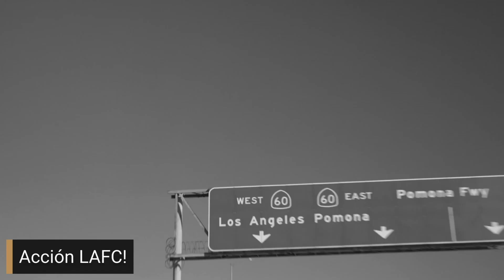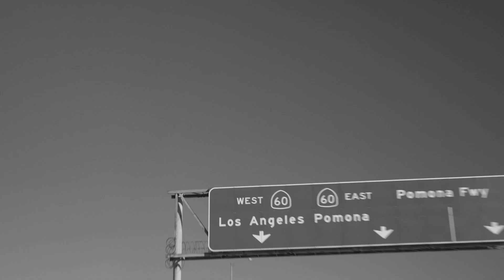Acción LAFC Con Armando Aguayo Presentado Por Remitly | Ep. 16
En el Podcast de hoy tendremos los 5 goles del LAFC del partido ante Nashville. Tom Bogert asegura que Olivier Giroud se pondrá la camiseta del LAFC. Y la última contratación del equipo tiene nombre y apellido: Maxime Chanot defensa central que ya fue campeón en la MLS con el equipo de NY City en el 2021.